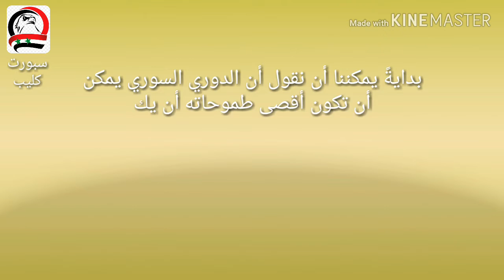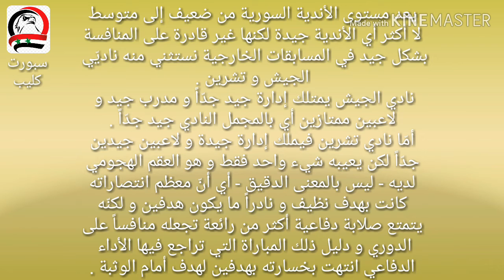ما الذي يحتاجه الدوري السوري ليكون دوري آسيوي أو عالمي ؟ و هل أندية الدوري السوري بمستوى سيء فعلاً ؟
الدوري السوري بمستوى قد يصفه البعض بمستوى سيء و يحتاج إلى التطوير
فما هو التطوير الذي يحتاج إليه و ما هي الميزة التي يملكها الدوري السوري و لا يملكها الدوري السعودي و القطري و باقي الدوريات العربية و يمكنه بها منافسة الدوريات الأوروبية .
أما النادي الأفضل فمن هو ؟